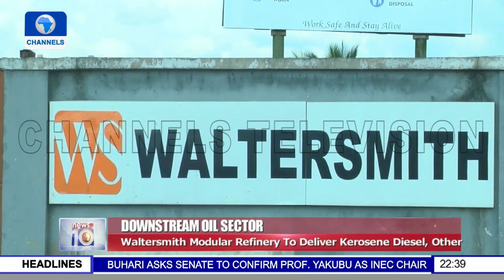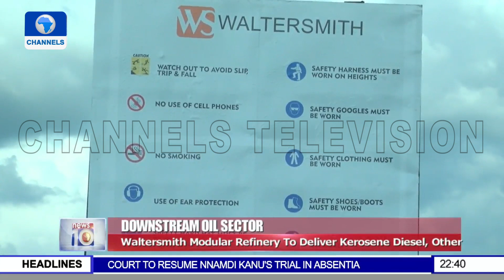Oil Sector: Waltersmith Modular Refinery To Deliver Kerosene Diesel, Others